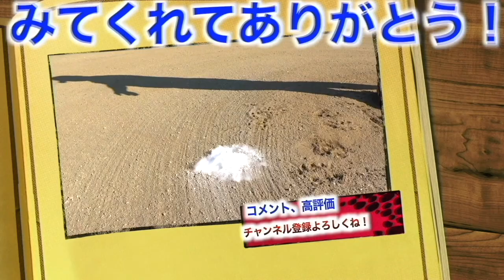【YouTuberになるには】動画配信6年のYouTuberが語る動画投稿の極意！これで誰でも動画投稿ができるように！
11月19日よりライブ配信アプリ

応援に来てくれた人の中から抽選で
しょーへーTVグッズをプレゼント！🎁

さらにコアファンになってくれた方には
しょーへーズイベントでのプロも使用する球場での開催企画に招待！

2022年版しょーへーTV ビッグシルエットTシャツ
【🤩購入リンク🤩】